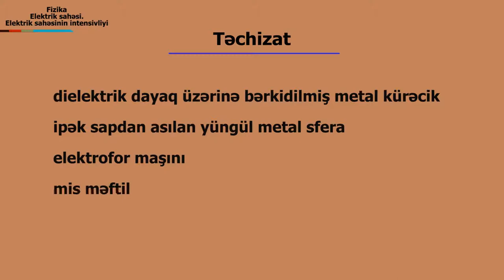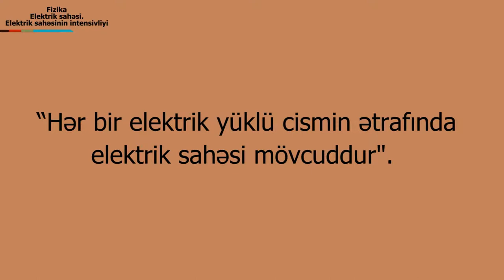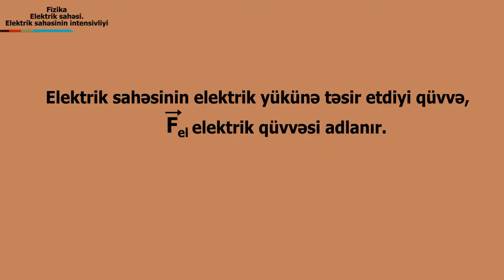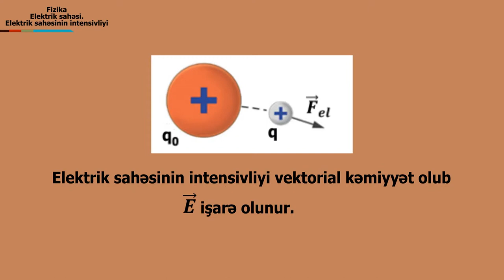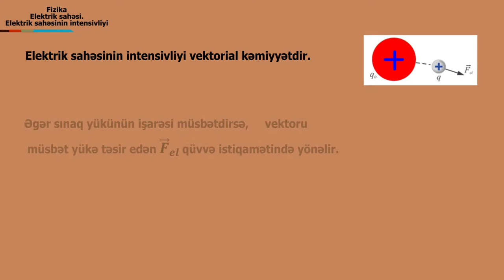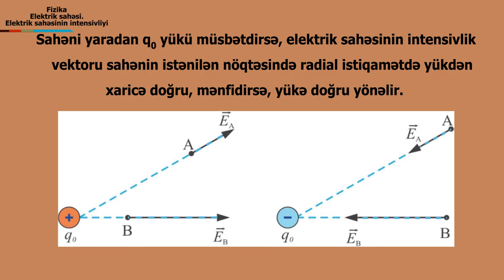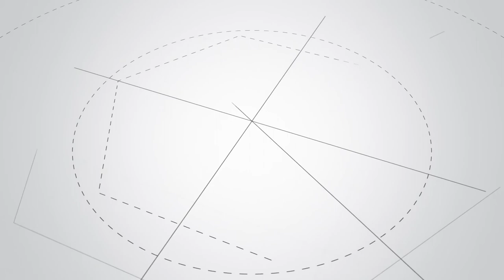Fizika -Elektrik sahəsi. Elektrik sahəsinin intensivliyi